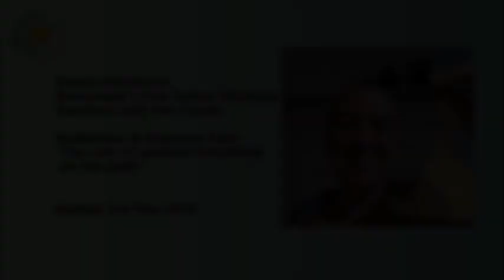Zoomi Bhikkhuni: "The Role Of Friendship On The Path" Meditation & Dhamma Talk 03.05.20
Venerable Canda's live Dhamma teaching session from 3rd May on the theme of "The Role Of Friendship On The Path."